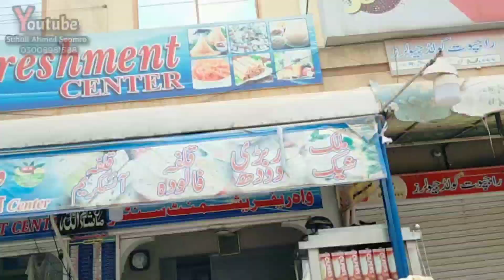Daily Routine Sunday Vlog || Hostel Life Wah Cantt Islamabad Pakistan || 2022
Title : Tour Naran
وڌيڪ وڊيوز لاءِ سبسڪرائب ڪندا اسان جو چينل گڏ ئي بيل آئڪون کي ڪلڪ ڪندا❤️🙏
Keep Support🙏

For Watching🙏